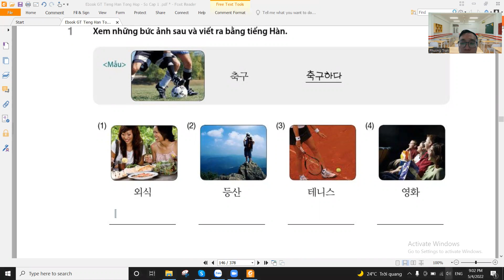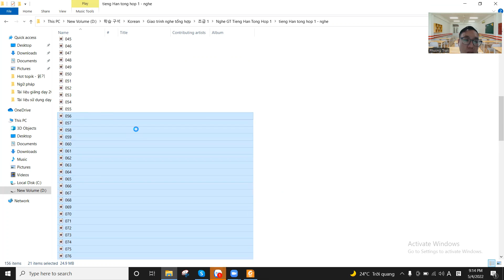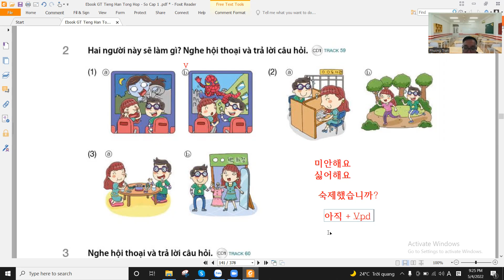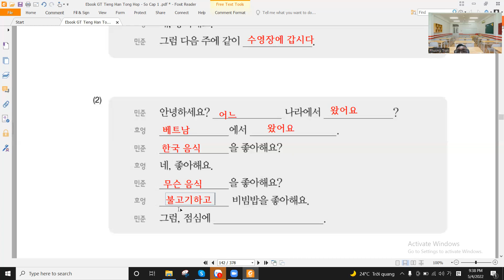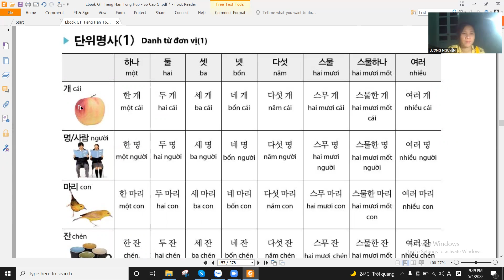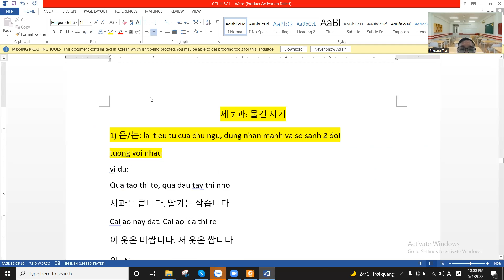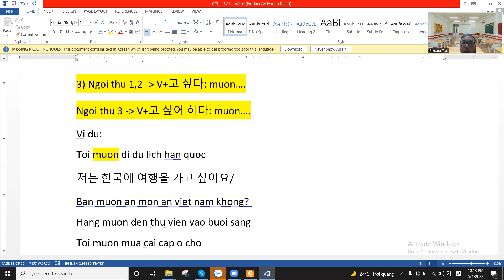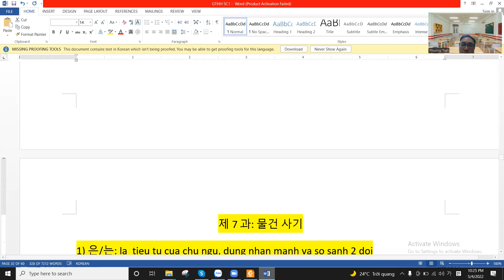Ngữ pháp bài 7 - GT tiếng Hàn tổng hợp sơ cấp 1